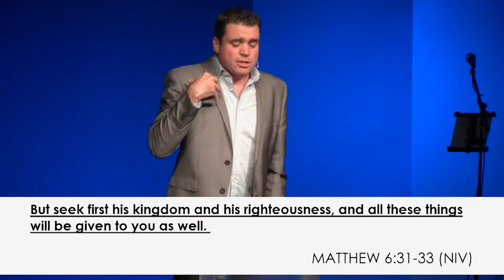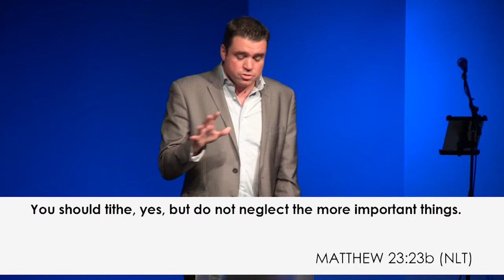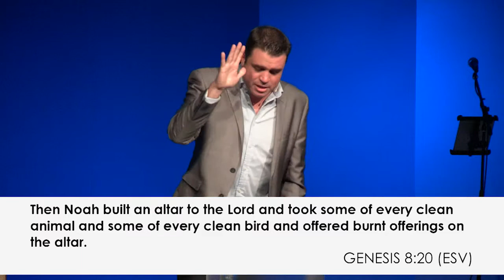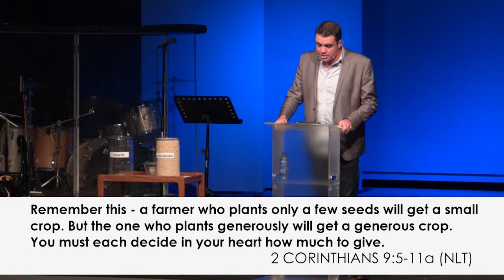Leftover | Ps Mark Scholtz | 5 May 2019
Give, and you will receive. Your gift will return to you in full - pressed down, shaken together to make room for more, running over, and poured into your lap. The amount you give will determine the amount you get back.